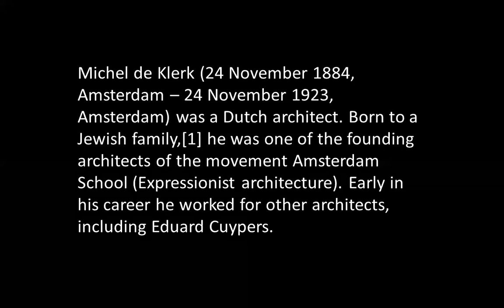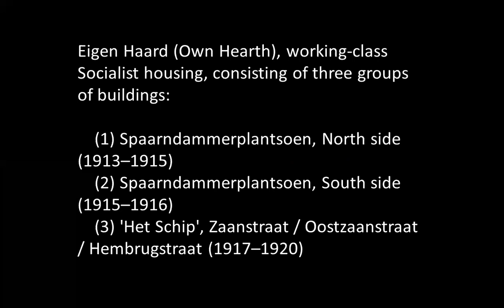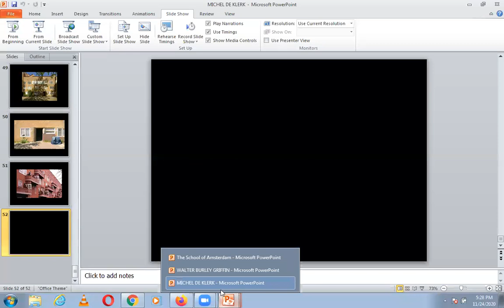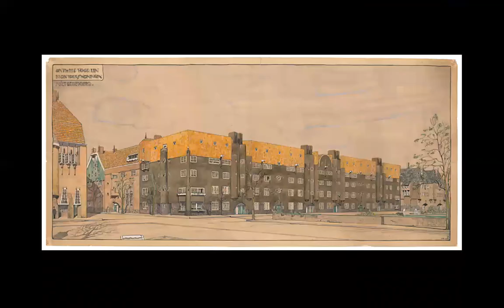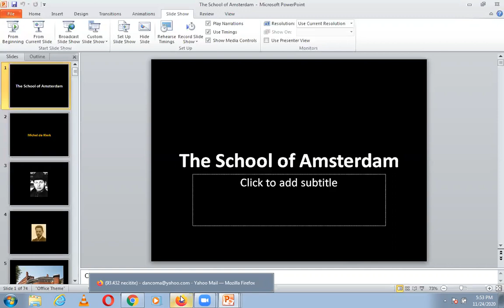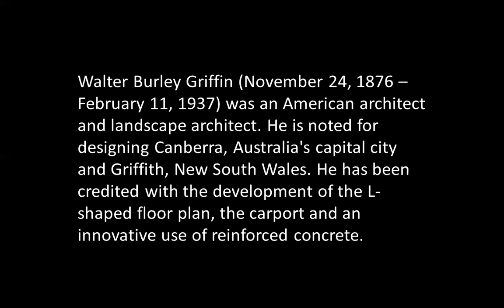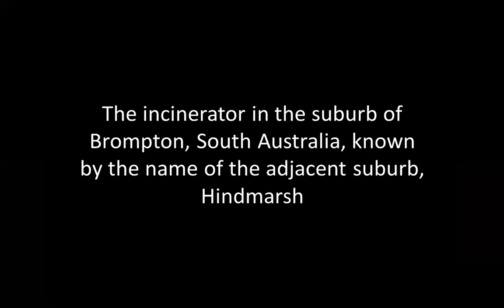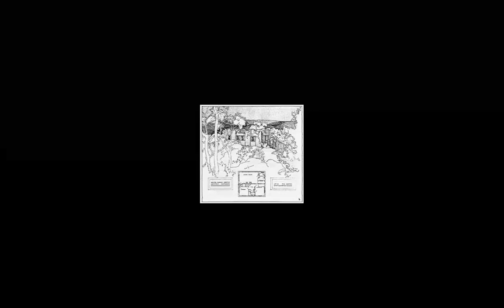DE KLERK, GRIFFIN | ICARCH 2020